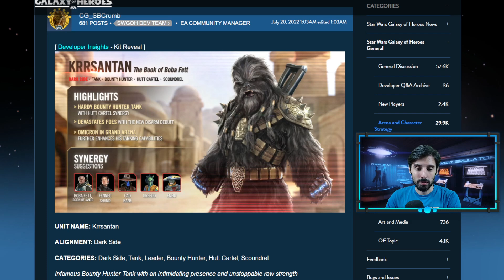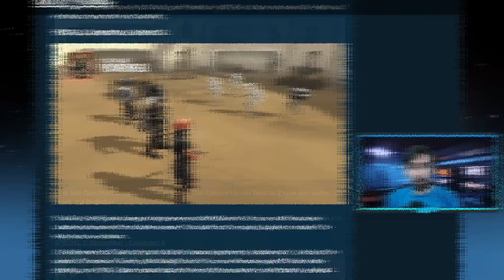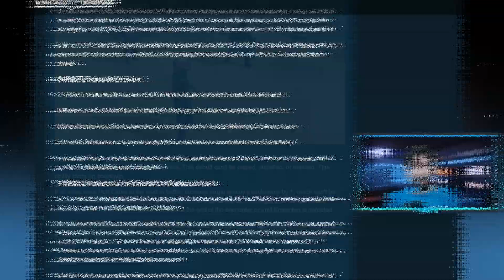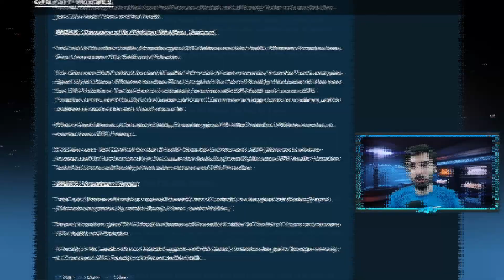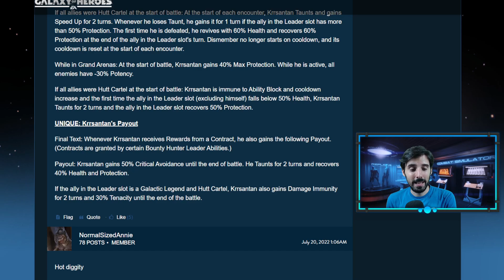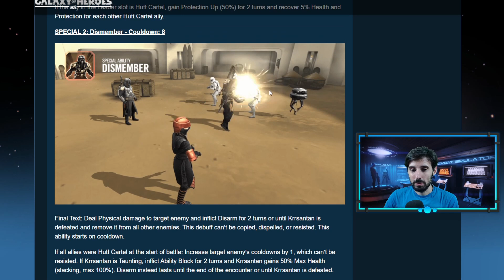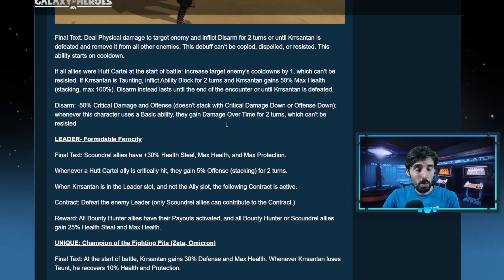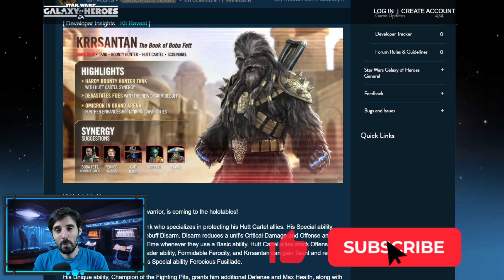Krrsantan - Kit de Habilidades Desvelado | Star Wars: Galaxy of Heroes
Como se anunció en el State of the Galaxy, Krrsantan será el nuevo tanque wookiee que apoyará a la facción de los cazarrecompensas en su próximo lanzamiento y en un futuro no muy lejano, el probable tanque principal del escuadrón de Jabba The Hutt.

00:00 Intro
00:44 Destacados
01:45 Kit de Habilidades
07:48 Análisis y Potencial
11:25 Ending

Todos los directos son en la plataforma Twitch, donde también puede apoyarme.

Puedes unirte a mi comunidad de Discord con el siguiente enlace.

Y si te molan los juegos de mesa, pásate por mi blog.

La música de fondo podéis encontrarla en el canal de Closed on Sunday.